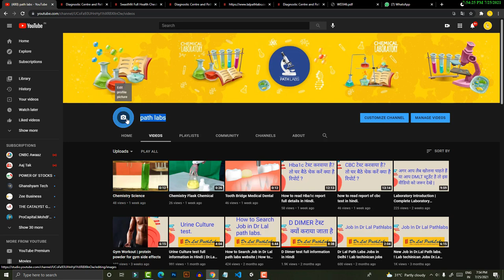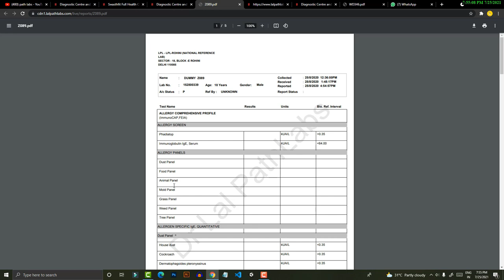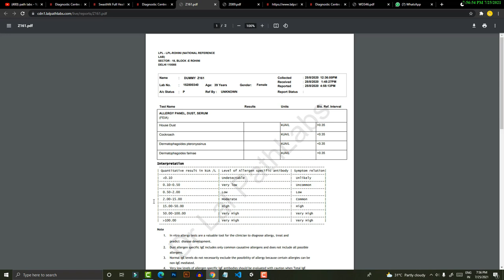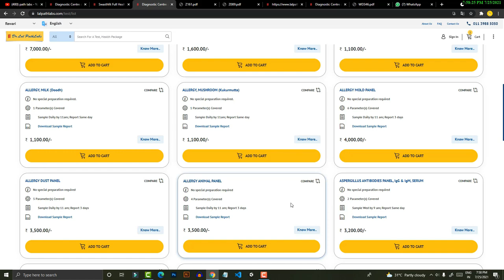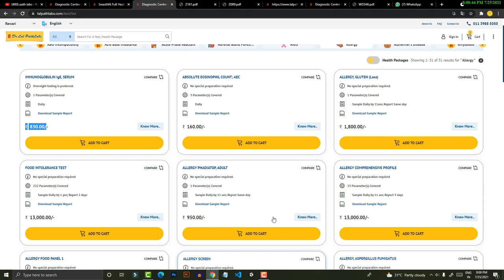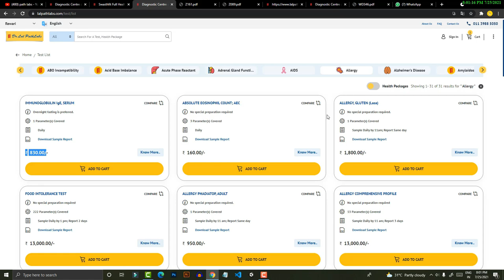Allergy Test Full Details In Hindi | Dr.Lal Path Labs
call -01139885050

Language  : HINDI
अगर आपको हमारी वीडियो अच्छी लगे

Our Videos :-

Fever Advance Package for Dr. Lal path labs|| बुखार में होने वाली मुख्य जांचे ||